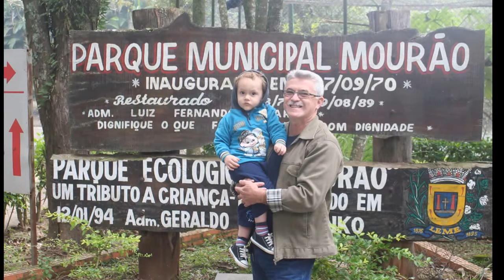Parque Municipal Mourão Leme SP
Levando o neto pra conhecer o Zoológico de Leme